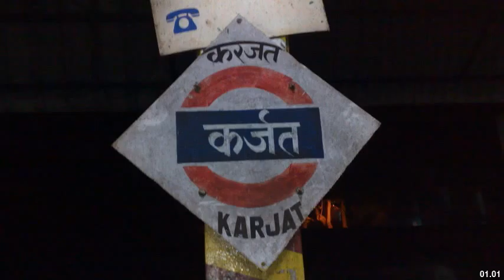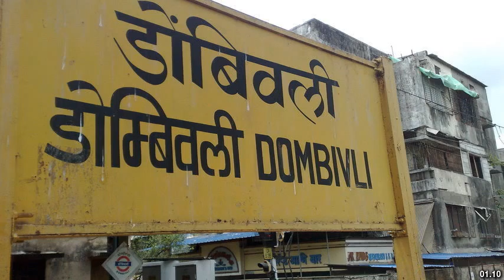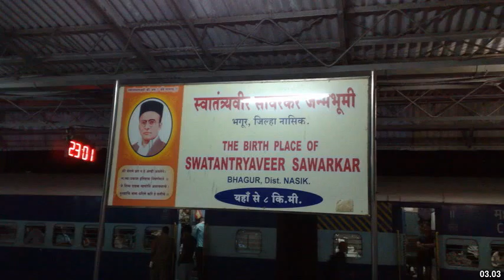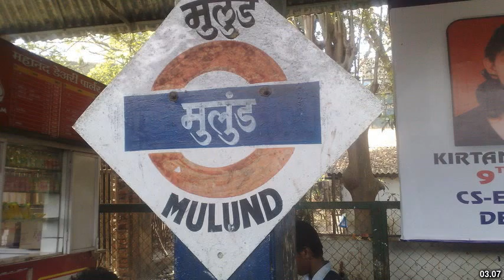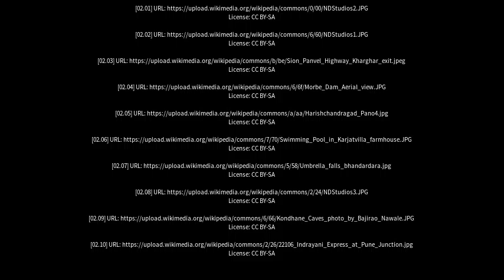Best places to visit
Best places to visit - Karjat (India) Best places to visit - Slideshows from all over the world - City trips, nature pictures, etc.